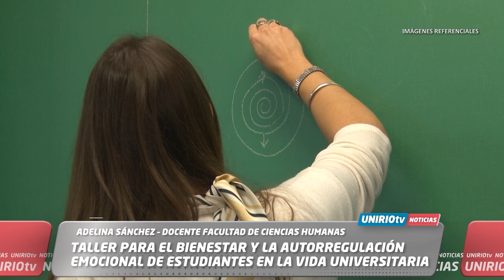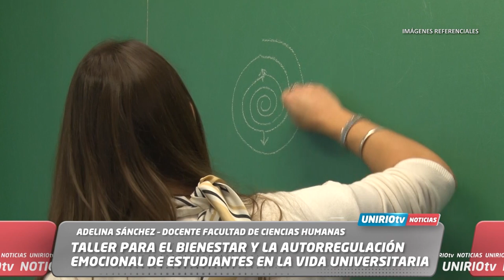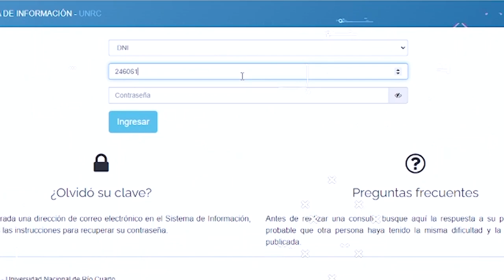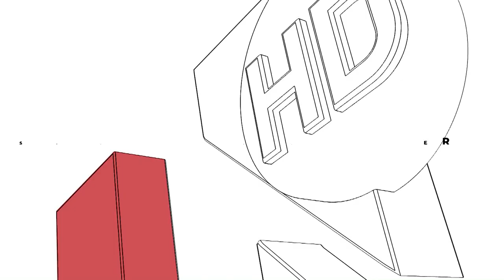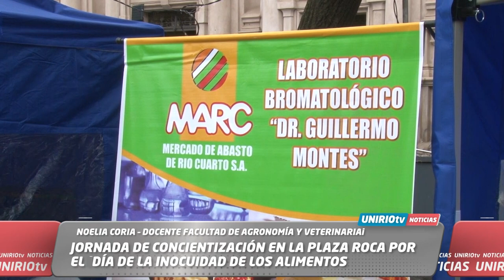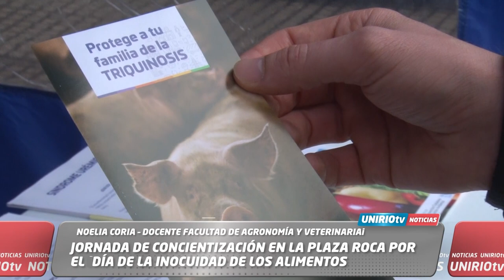UNIRIO TV NOTICIAS - 07-06-2023